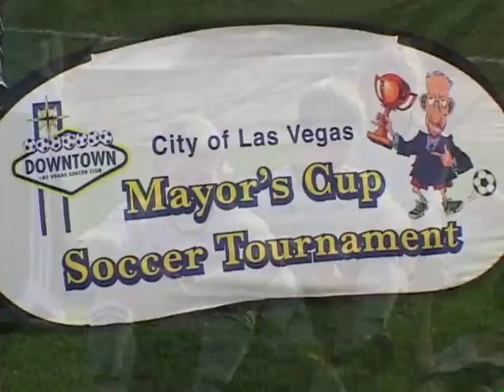2010 02 13 FLATHEAD UNITED 1 SINALOA 2 BU16